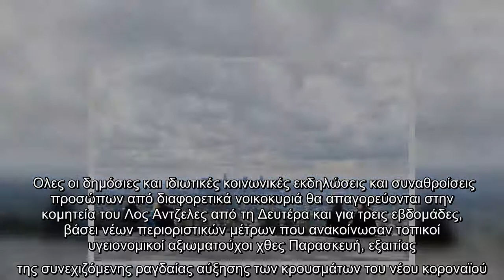Λος Αντζελες : Νέα μέτρα κατά του κοροναϊού – Ελεύθερες θρησκευτικές λειτουργίες και διαδηλώσεις